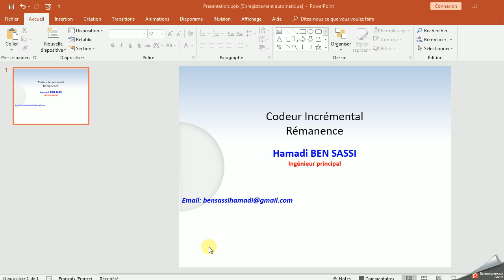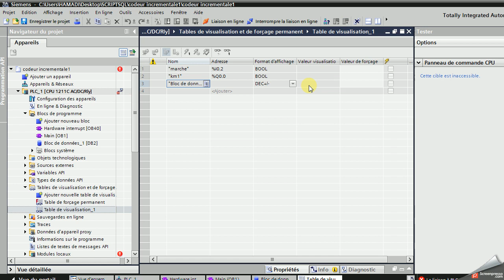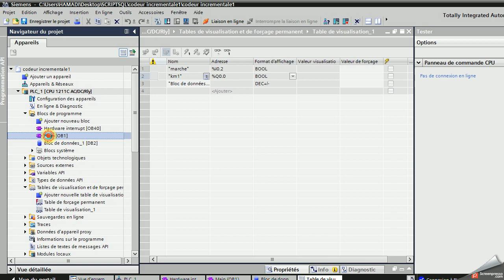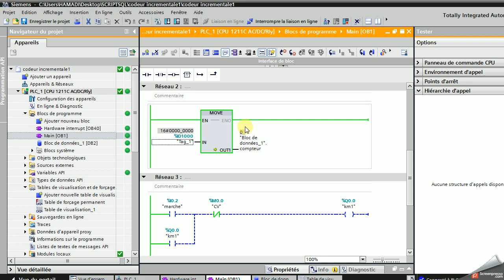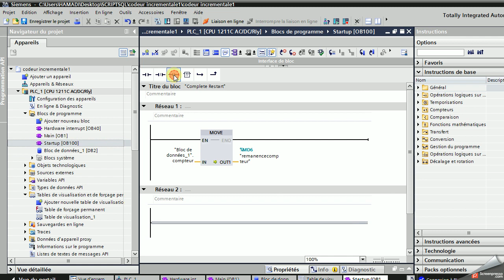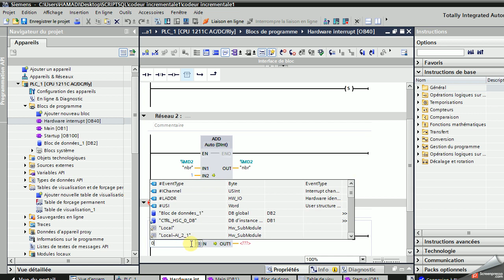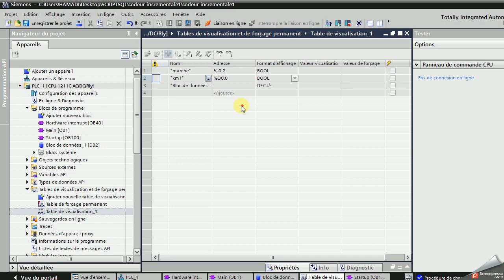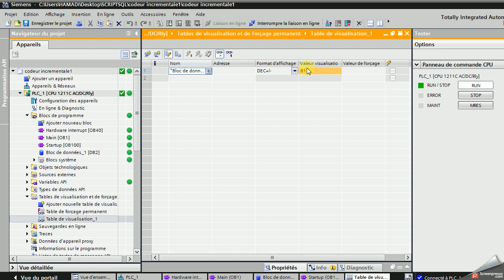TIA PORTAL: rémanence codeur incrémental PART 3